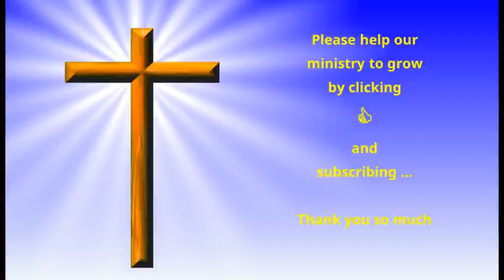Morning Meditations with Spurgeon - October 19